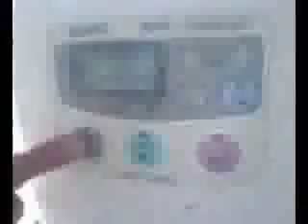Preparing Japanese Style Rice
Preparing Japanese Style Rice (AKA Gohan) using an automatic rice cooker. Music by Eric Pep's 1960's Home Movie Music. Sony K750i 3GP Camera.